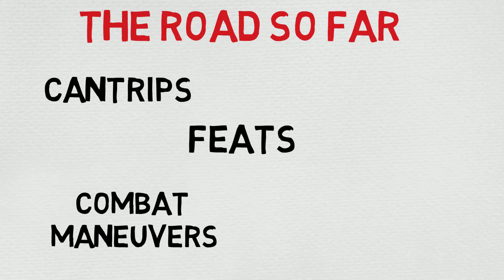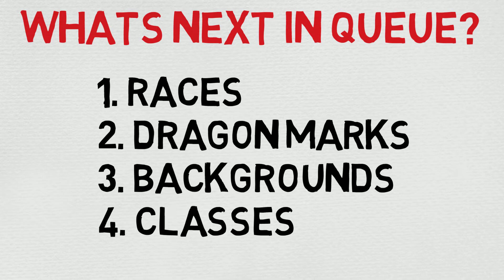Channel Update #1: The past, present, and future!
Thank you all sooo much for tuning in to our first ever channel update!
Between the road so far, and the new projects; We've got a lot to cover!